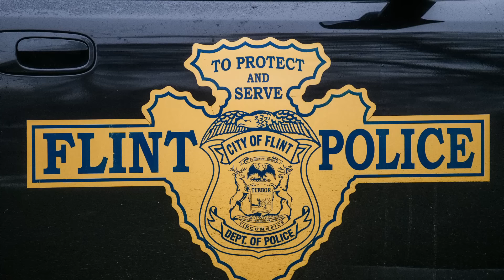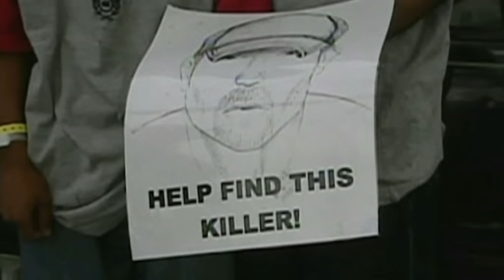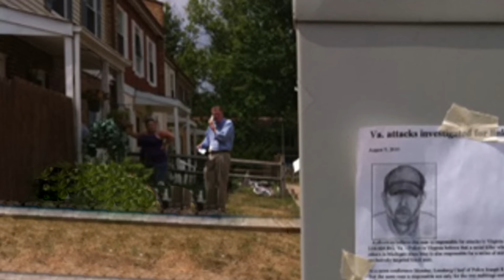Serial Killer Documentary: Elias Abuelazam (The Flint Stabber)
Elias Abuelazam is an Arab-Israeli convicted murderer and a suspect of racially motivated serial killings and stabbings. He is suspected in a string of eighteen stabbing attacks from May to August 2010 which resulted in five deaths. Most of the alleged attacks occurred in Genesee County, Michigan (particularly in and around Flint). Five stabbings occurred elsewhere: three in Leesburg, Virginia, one in Toledo, Ohio, and one in his native home in Ramla, Israel. All of his alleged victims were described as "small framed" (e.g. short, thin, non-muscular) men, most of them African Americans.